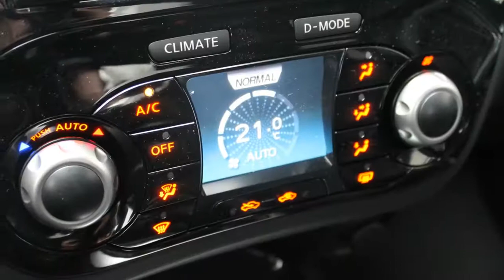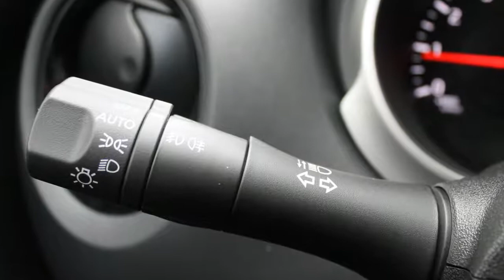Nissan Juke 1.2 DIG-T Connect Edition + Perso Zwart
GT-496-R 6.418 km
  Prijs:     € 21.880
  Merk:     Nissan
  Model:     Juke
  Type:     1.2 DIG-T Connect Edition + Perso Zwart
  Carrosserievorm:     SUV (5 drs)
  Bouwjaar:     2015
  Transmissie:     handgeschakeld
  Kleur:     Blue Indigo (blauw metallic)
  BTW/Marge:     btw

Accessoires
* ABS
* Achterbank neerklapbaar in delen
* Airbags
* Airconditioning
* Arround view monitor
* Audiobediening op het stuurwiel
* Bandenspanningcontrolesysteem
* BAS
* Bestuurdersstoel met verstelbare zithoogte
* Boordcomputer
* Climate control
* Cruise control
* Dagrijverlichting led
* Dodehoek controle
* EBD
* ESP
* Exterior Design Pack
* Glas extra getint
* Gordijnairbags
* Keyless entry
* Lichtmetalen velgen 18 inch
* Middenarmsteun voor
* Mistlampen voor
* Navigatiesysteem
* Ramen voor en achter elektrisch bedienbaar
* Regensensor
* Rijstrookdetectie
* Safety shield
* Side-airbags
* Start stop systeem
* Stop & go

Welkom bij uw actieve officiele Nissan dealer Driessen Eindhoven. Al onze aangeboden auto`s zijn voorzien van een NAP en Bovaggarantie.Genoemde prijzen zijn RIJKLAAR. Nog nooit was een auto kopen zo plezierig! Het betreft hier een demonstratieauto. Kilometerstand kan afwijken. Om er zeker van te zijn of de auto bij ons aanwezig is neem dan gerust voor dat u komt kijken contact met ons op.

Aanbieder
Driessen Nissan
Vaalserbergweg 315
5628CH Eindhoven